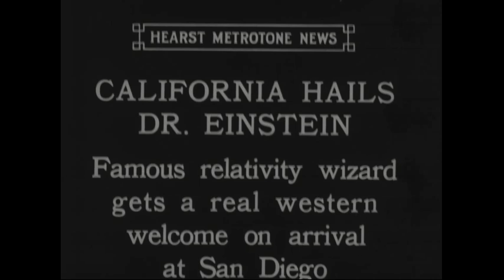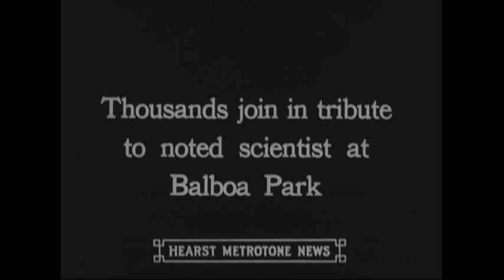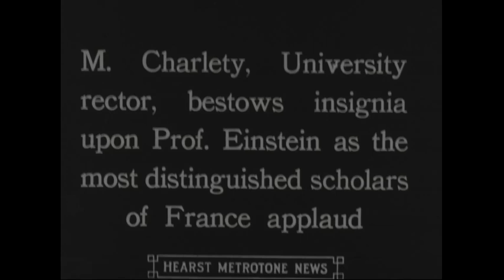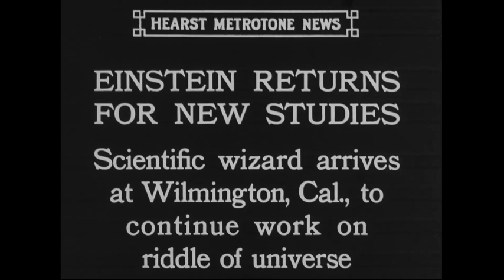Albert Einstein (1939, various)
This film is a compilation of unedited, non-chronological footage featuring Albert Einstein, including rare clips of him speaking at various events. Notably, it includes segments from his speeches at the 1939 New York World's Fair, where he likely addressed scientific advancements and global concerns of the time. The footage provides a candid look at Einstein’s public appearances, gestures, and mannerisms, capturing his presence in different settings. While lacking a structured narrative, the film serves as a valuable historical record of one of the most influential physicists of the 20th century.